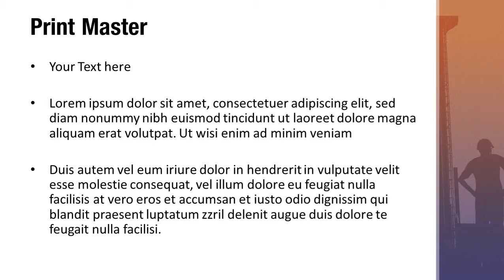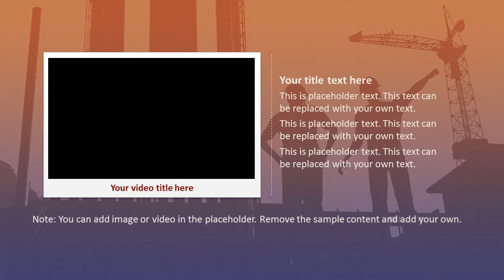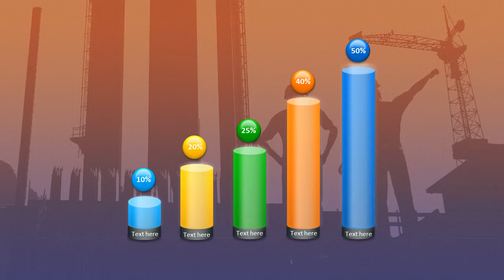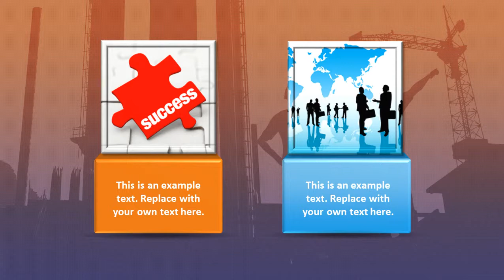Construction Project PowerPoint Template Backgrounds - DigitalOfficePro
Create amazing presentations with Construction Project PowerPoint Template and Backgrounds.

Construction Project PowerPoint templates come with a set of PowerPoint Diagrams, Charts and Shapes. Sizzle your presentation with this professionally designed and fully editable Construction Project PowerPoint Template. This template is available for instant download on purchase.